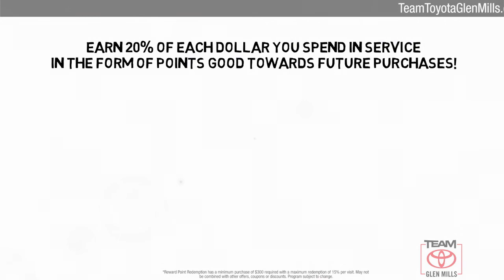Certified 2019 Toyota RAV4 Limited, GLEN MILLS, PA GMT1915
TeamToyotaGlenMills.com

Includes 1 Year Complimentary Maintenance & Roadside Assistance, Free Yearly PA State Inspection plus our Team Mate Rewards program gives you 20% back in the form of reward points for every dollar spent in our service department. Each point is worth $1 and may be used towards future vehicle service, future vehicle purchases, accessories and tires. ***We want you to be Part of the Team!Backup Camera, Bluetooth, Alloy Wheels, Leather Seats, Moonroof, Navigation System, **ONE OWNER**, ***NEWLY RENOVATED FACILITIES***, RAV4 Limited, AWD, Light Gray w/SofTex Seat Trim, Auto High-beam Headlights, Blind spot sensor: Blind Spot Monitor w/Rear Cross-Traffic Alert warning, Distance pacing cruise control: Full-Speed Range Dynamic Radar Cruise Control (DRCC), Front dual zone A/C, Garage door transmitter: HomeLink, Heated front seats, Memory seat, Power driver seat, Power Liftgate, SofTex Seat Trim.CARFAX One-Owner. Clean CARFAX. Certified. 2019 Toyota RAV4 Magnetic Gray Metallic Limited 2.5L 4-Cylinder DOHC Dual VVT-i 8-Speed Automatic AWD Priced below KBB Fair Purchase Price! 25/33 City/Highway MPGToyota Combined Details:* 160 Point Inspection (for Toyota Certified Used Vehicles program), 174 Point Inspection (for Toyota Certified Used Hybrids program)* Warranty Deductible: $50* Roadside Assistance* Limited Comprehensive Warranty: 12 Month/12,000 Mile (whichever comes first) from certified purchase date. Roadside Assistance for 1 Year (for Toyota Certified Used Vehicles program), Limited Comprehensive Warranty: 12 Month/12,000 Mile (whichever comes first) from certified purchase date. Battery Warranty 8 years/100,000 miles (whichever comes first) from original date of first use when sold as new. Fuel Cell Vehicle Warranty 8 years/100,000 mile (whichever comes first) on key fuel cell components. Roadside Assistance for 1 Year (for Toyota Certified Used Hybrids program)* Transferable Warranty* Powertrain Limited Warranty: 84 Month/100,000 Mile (whichever comes first) from TCUV purchase date* Vehicle HistoryThanks for shopping Team Toyota of Glen Mills. We have helped many customers in or near Glen Mills, find the New or Pre-Owned Toyota of their dreams! We know that prospective customers are extremely well educated when researching their next vehicle. Team Toyota of Glen Mills has made it easy to get all the available vehicle information so you can spend less time researching and more time enjoying your purchase. We offer Toyota service & parts, an online inventory, and outstanding financing options, making Team Toyota of Glen Mills your preferred dealer.LIGHT GRAY SOFTEX SEAT TRIM, MAGNETIC GRAY METALLIC

[RLVID:7603:93191c5b7af1bba8:66bea35c338d35c5:1]